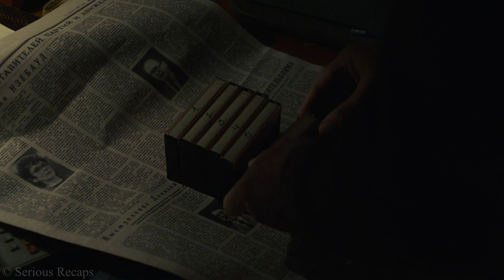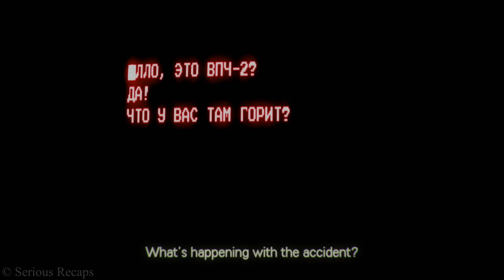It was their fault that the nuclear reactor exploded, and now the whole world is in danger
This series is based on a true story. On April 26, 1986 there was a disaster at the Chernobyl nuclear power plant.